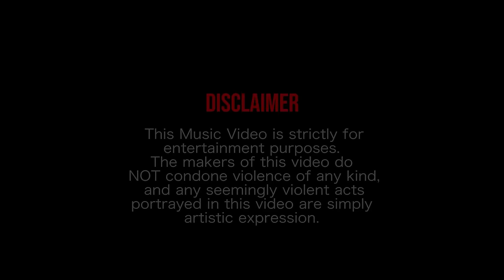Tiny Boost FT Rimzee - Mums Crib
STREET PAPER MIXTAPE OUT SOON !